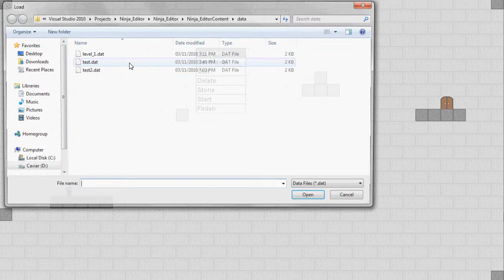Ninja game tile editor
Version 1 of a tile editor for a Ninja platform game which is in progress.  You can load and save levels and edit them by adding or removing stone tiles and a start and finish tile for the level.